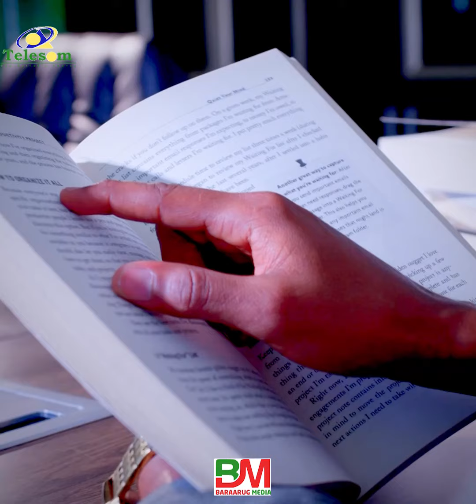I Xasuusi Aayad:- Suuratu Faataxa Dr.Xasan Cali Warsame